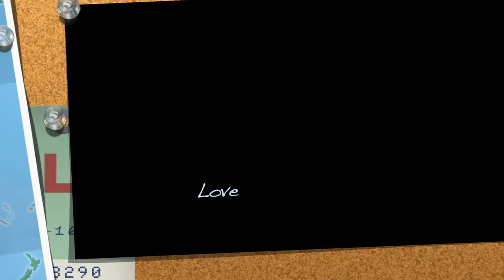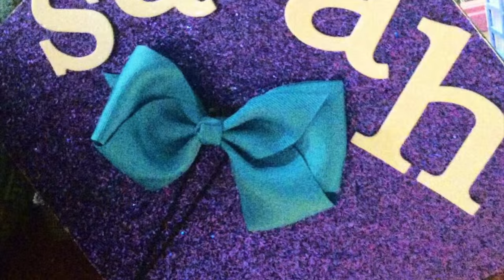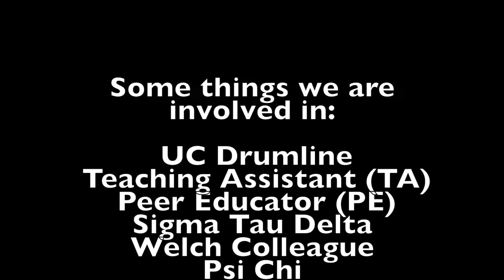BTE MOVIE for the University of Charleston